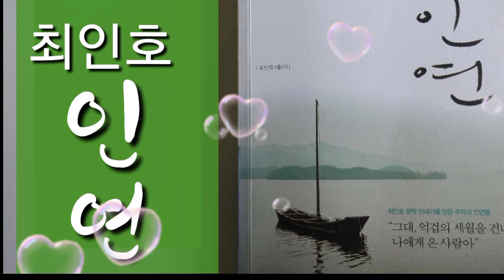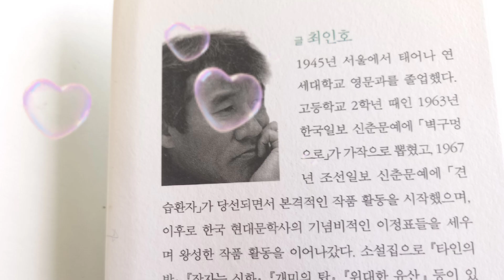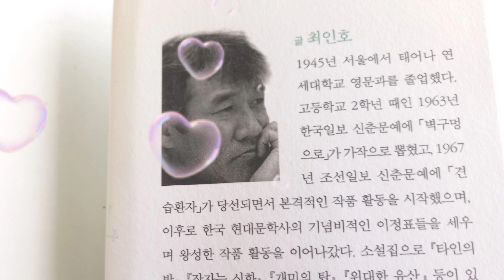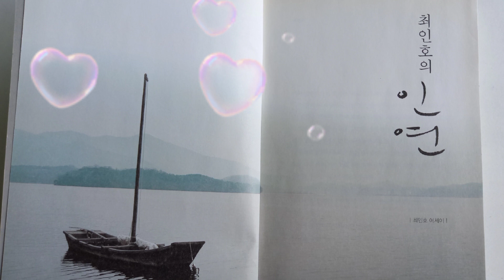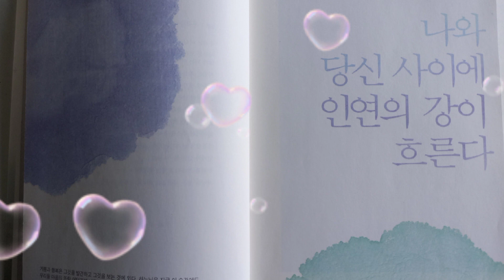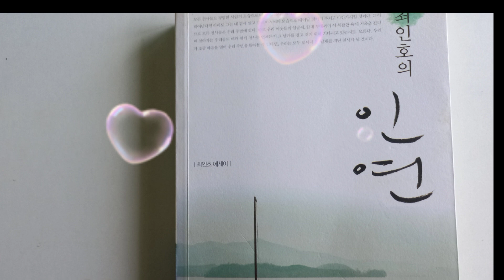⚘오디오북⚘최인호의 인 연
지금은 간신히 인연의 무렵